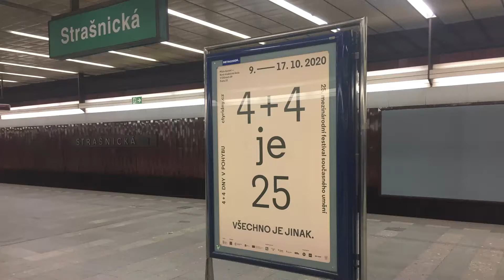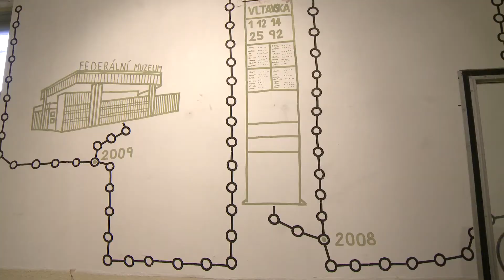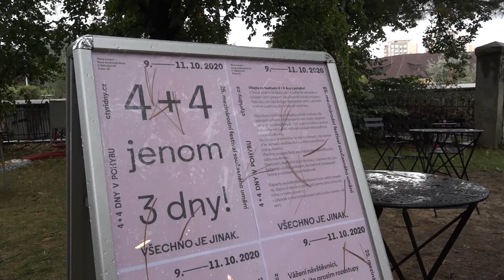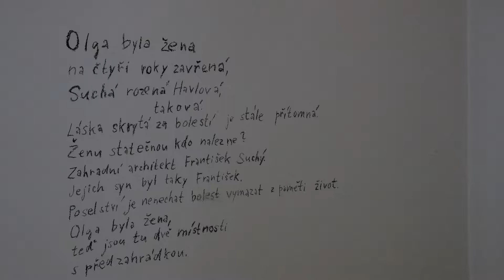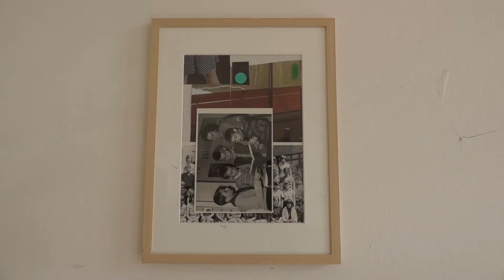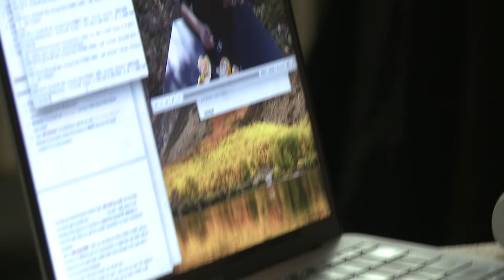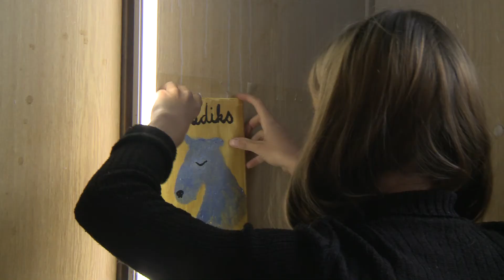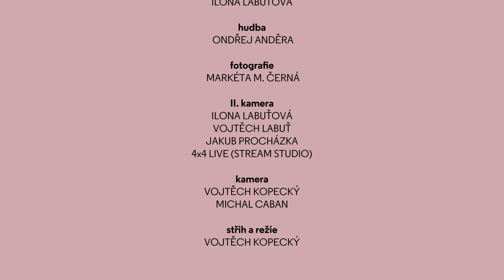4+4 dny v pohybu 2020 — Všechno je jinak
Dokument o 25. ročníku mezinárodního festivalu současného umění 4+4 Dny v pohybu a projektu Místa činu.

Documentary about the 25th International Festival of Contemporary Art 4 + 4 Days in Motion and the Places of Act project.